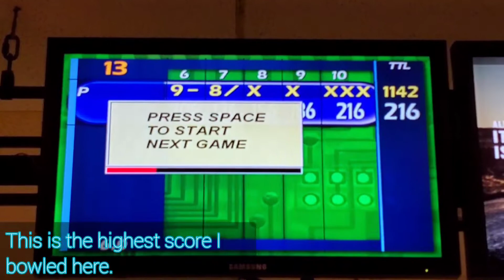Bowling at Bowlero Deer Park (GS-X)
I didn't know this place had GS-X pinsetters until I saw Drummerboy's Washers and More's video, so I had to check it out! I thought this center was pretty cool and fun! If you decide to bowl here, I recommend not bowling a ton of games unless Bowlero's having a special going on.
Rates:
$7.94 per game

40 Lanes

Pinsetters:
Brunswick GS-X

Pins:
Brunswick ScoreKing Crown (UV Glow)

By: Infraction